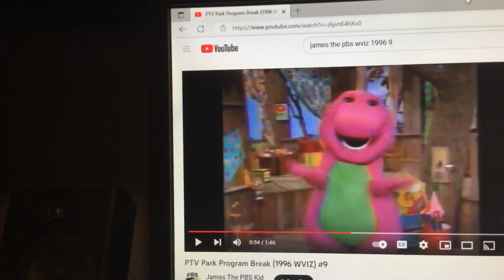Barney & Friends PBS